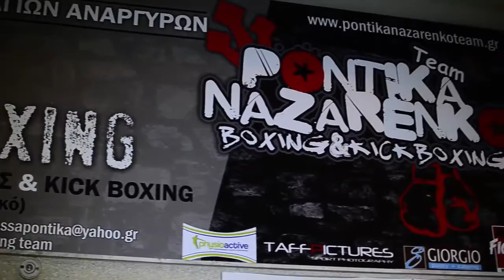pnteam by photo-gfx.gr